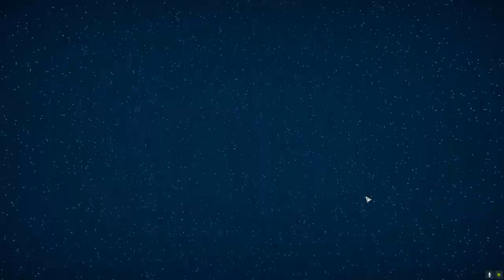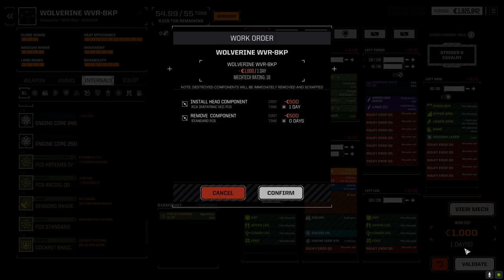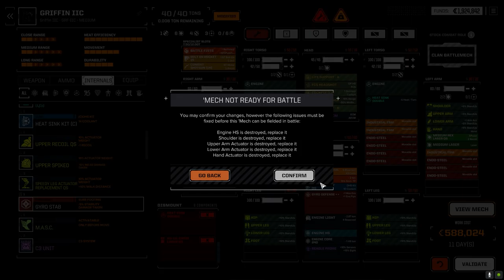Roguetech - Inheritance Ep24